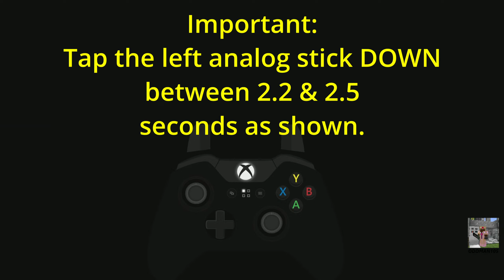🔴THERE'S STILL TIME!🔴 WIN THE PODIUM CAR | Console & PC (GTA 5 Online Lucky Wheel Tutorial)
Timestamps are below. Watch this video if you want to win this week's podium car: the Pegassi Reaper.

Go Straight to the Spin - 2:57